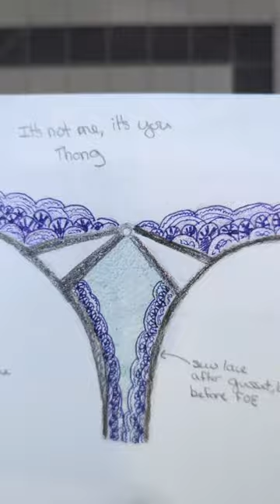One day Sewing Project!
Sewing pattern is from the it's not me, it's you pattern collection! the main fabric is cotton jersey (the best  imo) and the lace is a synthetic blend.

I sewed this up in an afternoon and you can too!

Follow on social media @randombathome